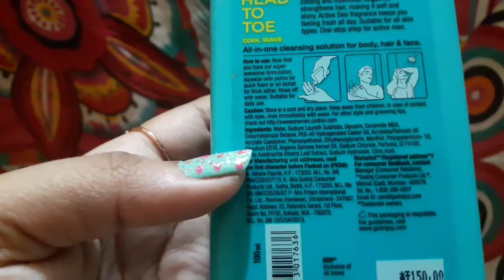*New Cinthol Head to Toe Wash😍